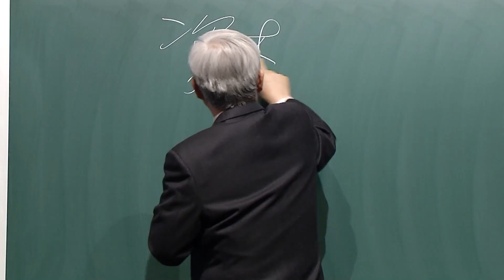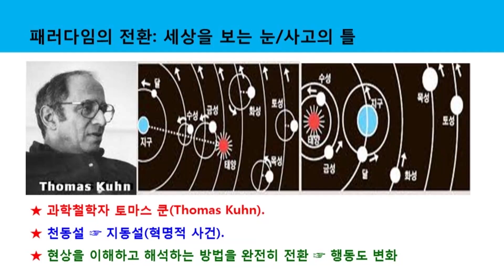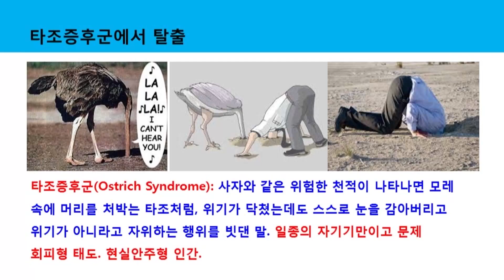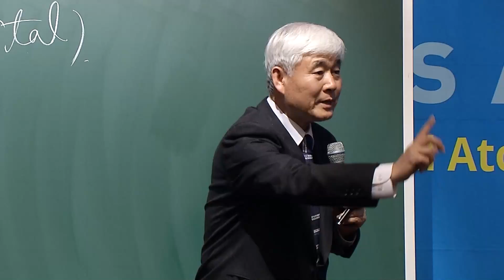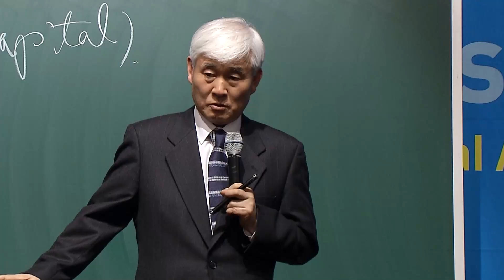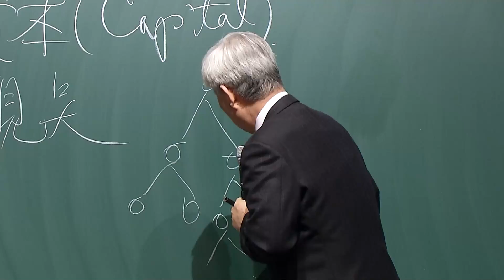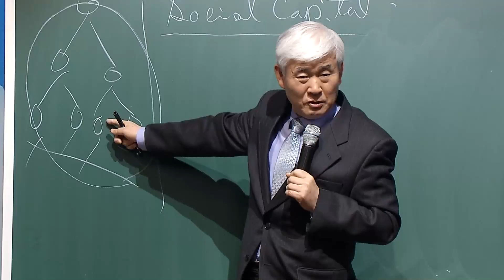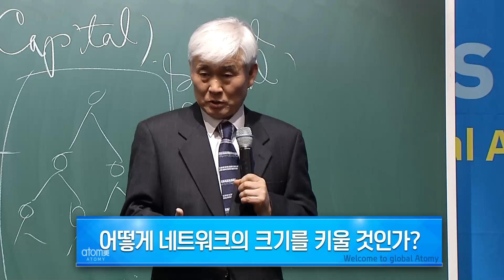[애터미인문학] 애터미 사업자의 사회자본 ㅣ이성연박사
소셜네트워크의 크기가 곧 애터미사업자의 자본.
그렇다면 네트워크의 크기와 질을 어떻게 좋게할 것인가?
향기나는 리더와 악취나는 리더
나는 어떤 향기를 내는 사람인가?